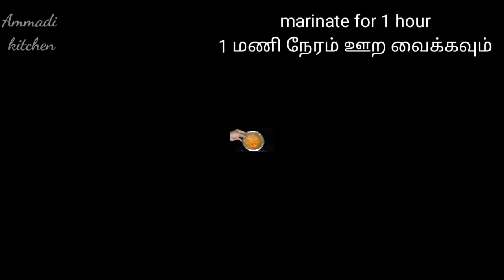Best South indian non veg thali😋| Biggest nonveg thali| Non veg feast| 7 types of nonveg recipes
DELICIOUS NonVeg Thali Experience!
If you're a non-vegetarian food lover, you're in for a treat! Join me as I take you on a culinary journey to explore the DELICIOUS NonVeg Thali Experience! From tender chicken to flavorful fish and succulent lamb, this thali has it all! Get ready to drool as I dive into the mouth-watering dishes and share my honest review of this non-veg thali. Whether you're a foodie or just looking for some inspiration for your next meal, this video is a must-watch! So, sit back, relax, and let's dig in!